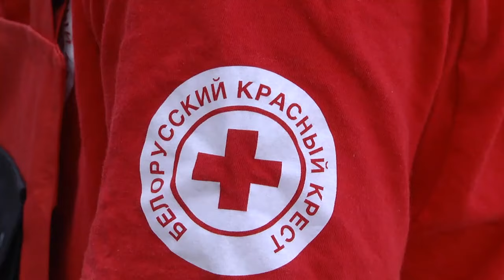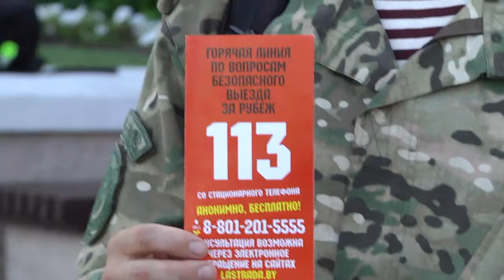Всемирный день борьбы с торговлей людьми